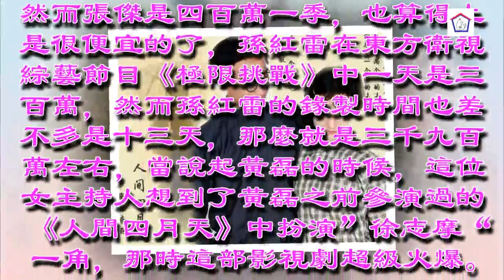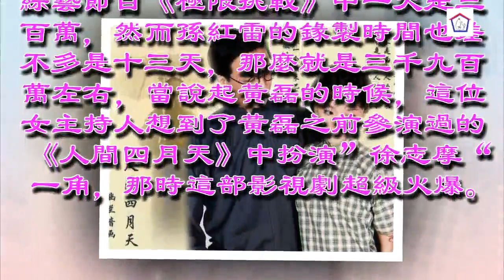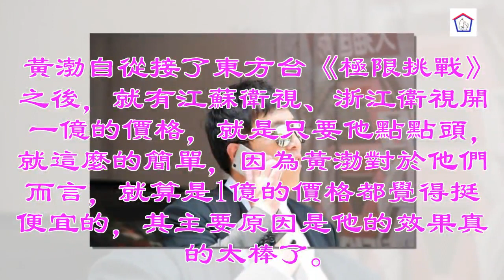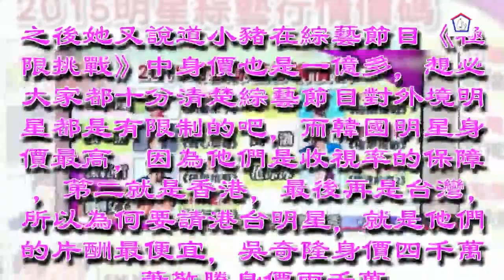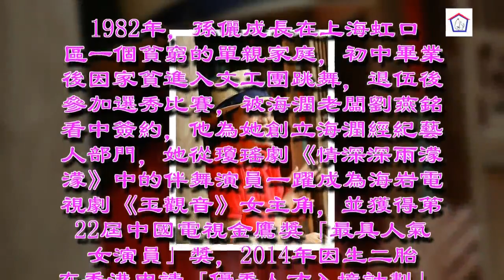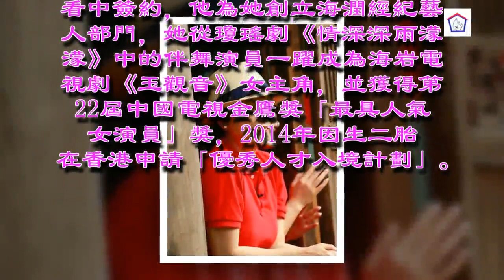✔ 孫儷賺進8億算什麼！大陸藝人的她1分鐘就台幣30萬，女主持人看到年收入數字後直呼心臟受不了！ ✔ 宠物屋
✔ 宠物屋: [title]
台灣的綜藝節目上，鬼才製片人李方儒曾經曝光了一份大陸明星的身價。接下了讓我們一起來了解一下情況吧。

林青霞女神上湖南衛視的真人秀節目《偶像來了》，片酬是兩百四十萬一期，簡單來說一期就是一季，一十三集等於就是三千一百二十萬，不過林青霞錄製的時間也差不多是十三天左右的樣子，而且這個還算得上是個友情價，所以真的很便宜了，而林青霞在這份名單當中是最便宜的藝人了。所以鬼才製片人李方儒選擇從她入口，是因為怕小伙伴們聽得心臟病發。

然而張傑是四百萬一季，也算得上是很便宜的了，孫紅雷在東方衛視綜藝節目《極限挑戰》中一天是三百萬，然而孫紅雷的錄製時間也差不多是十三天，那麼就是三千九百萬左右，當說起黃磊的時候，這位女主持人想到了黃磊之前參演過的《人間四月天》中扮演”徐志摩“一角，那時這部影視劇超級火爆。

黃磊三千萬一季，對於電視台還算得上是比較便宜的，即便是花了三千萬也還算賺到了。當周圍嘉賓聽到身價的時候，輕微的吸了一口氣，並且說道:下巴快要掉了。黃渤自從接了東方台《極限挑戰》之後，就有江蘇衛視、浙江衛視開一億的價格，就是只要他點點頭，就這麼的簡單，因為黃渤對於他們而言，就算是1億的價格都覺得挺便宜的，其主要原因是他的效果真的太棒了。

(SOURCE: TOUTIAO)

說完藝人們的這些片酬後，女主持人的心臟已經實在受不了啦，真的不忍心再往下看了，完全遭到了這些明星片酬的嚴重打擊。終究我們連茶葉蛋都吃不起，哎呀，這些藝人的片酬為何要如此之高啊。甚至就連霸氣范爺的實際片酬都是一億兩千萬一季。隨後現場的女嘉賓解釋道：之前有媒體報導過范爺一分鐘居然就要台幣三十萬。

聽到女嘉賓說的這些話之後，女主持人漸漸地開始懷疑人生了，更是十分文藝範說道：人生在世，也不只是為了麵包，或許還有其他能夠值得追求的東西。